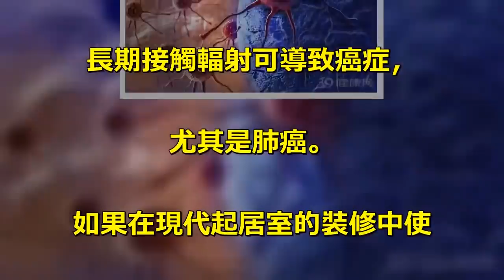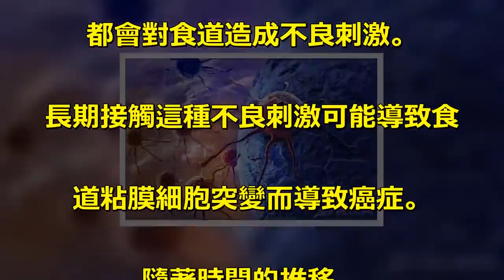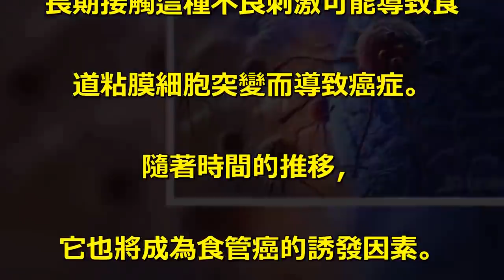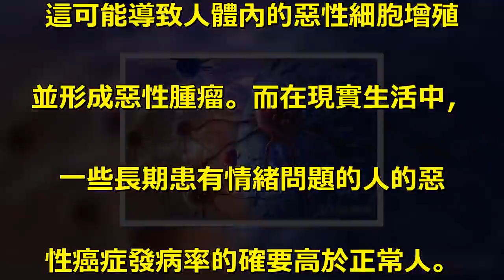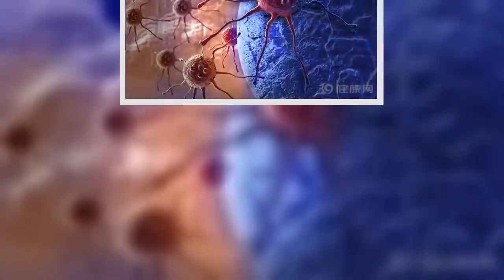以前老人不得癌，是因為他們從來都不碰這8大習慣！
正視癌症，注意癌症的誘發因素，. 不要到時候得了癌症還一無所知，. 今天就來看看哪種生活習慣容. 易誘發癌症。. 什麼行為容易誘發癌症？. 1、糖攝入量過高：. 研究報告說，. 過高的糖攝入量會增加患乳腺癌和. 直腸癌的風險，. 而高糖攝入會增加糞便在腸道和膽. 汁中的停留時間，且酸含量也會增加，. 而這些因素可以增加腸癌的患病率。. 2、醺酒：. 如果長期飲酒，. 發生癌變的機率會大大增高，. 根具資料表明，. 醺酒的人更容易發生肝癌、. 食道癌、胃癌，. 甚至就連乳腺癌都與喝酒有一定關係。. 3、吸菸：. 就說人們生活中的致癌物質，. 菸草毫無疑問是廣為人知的。. 已經明確大概有三分之一的癌症與吸. 菸有直接或間接的關係。. 除飲食因素外，吸菸是各種不良. 習慣中與肺癌關係最密切的因素。. 吸菸時間越長，吸菸越多，. 吸菸年齡越早，肺癌死亡率就越高。. 被動吸菸也容易發生肺癌，. 尤其對於18歲以前的青少年，. 被動吸菸的影響比較大。. 4、輻射：. 長期接觸輻射可導致癌症，. 尤其是肺癌。. 如果在現代起居室的裝修中使. 用不合格的石材，. 其中所含的過量放射性物質也會. 產生一定的致癌性。. 5、食道長時間受到嚴重刺激：. 吃粗糙、太硬的食物，喝烈酒，. 吃辣椒、大蒜、. 醋和其他刺激性食物，. 都會對食道造成不良刺激。. 長期接觸這種不良刺激可能導致食. 道粘膜細胞突變而導致癌症。. 隨著時間的推移，. 它也將成為食管癌的誘發因素。. 6、高脂肪食物攝入過多：. 在與癌症相關的各種飲食因素中，. 高脂肪攝入量被認為是與癌症發. 病率關係最密切的因素，. 特別是在含有飽和脂肪酸的飲食中。. 如果你長時間享受高脂肪飲食，. 會增加患癌症的風險，特別是便秘。. 7、暴曬：. 過度暴曬易患皮膚癌。. 8、情緒不穩定：. 現代醫學已經證實，. 情緒障礙可以引起人腦內分泌系統. 和免疫機制的失調，. 這可能導致人體內的惡性細胞增殖. 並形成惡性腫瘤。而在現實生活中，. 一些長期患有情緒問題的人的惡. 性癌症發病率的確要高於正常人。. 有學者認為，. 當人體長期處於不良情緒的惡性. 刺激時，它可以直接導致正常. 細胞發生異常變化，. 甚至形成癌細胞。.